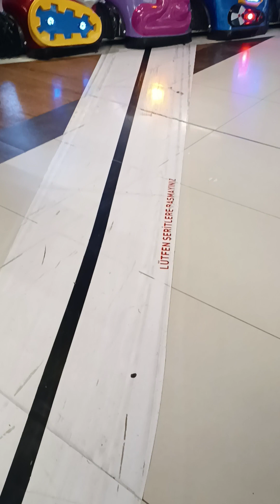sena atlas parkta tirene bindi